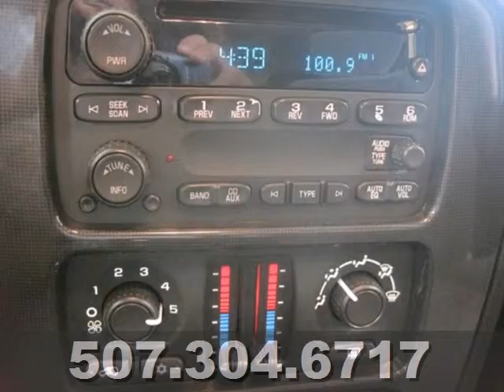2006 GMC Envoy 2348610A in Mankato Benning, MN 56001 - SOLD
SOLD - If you are looking for real value on a great used car, Snell Motors invites you to come in and test drive this 2006 GMC Envoy, stock# 2348610A. We are conveniently located near Mankato Benning, MN and known for our great selection, reliability and quality. Come take a look at this 2006 GMC Envoy today.

Snell Motors
50218309
Mankato Benning MN, 56001